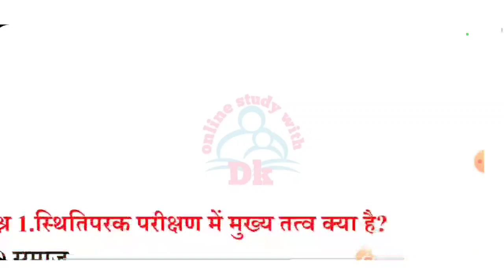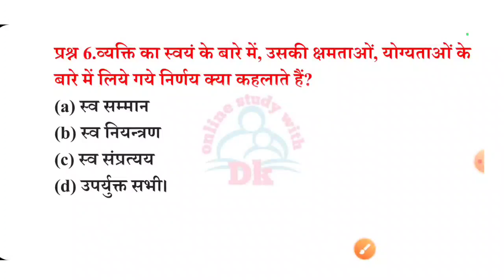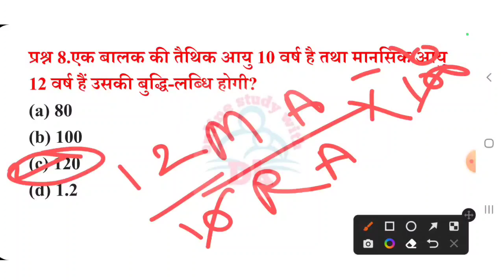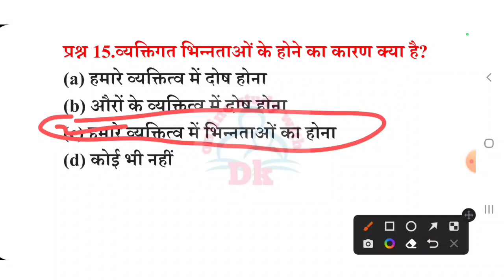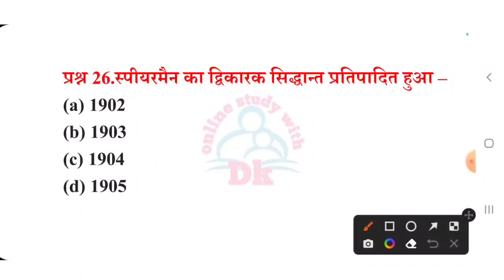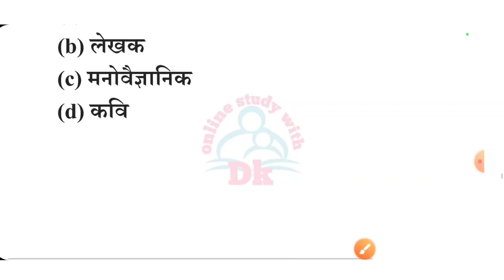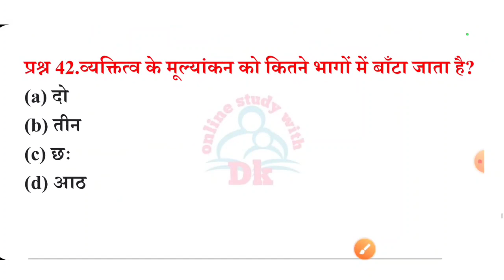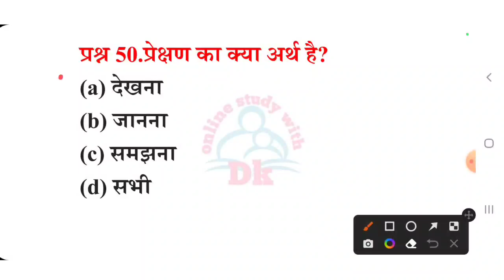बाल विकास एवं शिक्षाशास्त्र के 50 अति महत्वपूर्ण प्रश्न || PART - 2 || Online study with Dk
Hello FRIENDS

 बाल विकास एवं शिक्षाशास्त्र के 50 अति महत्वपूर्ण प्रश्न

 keep supporting
keep smiling

Everywhere.